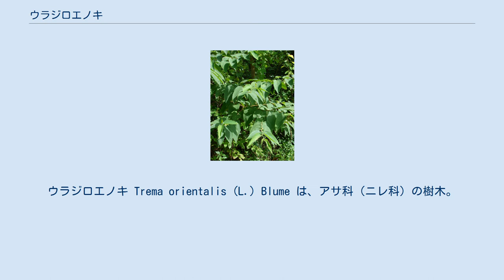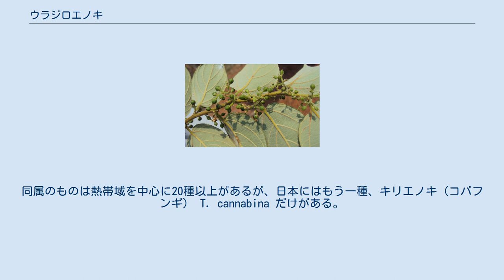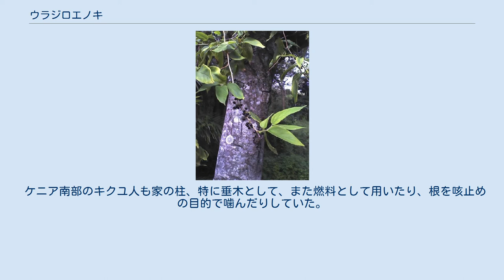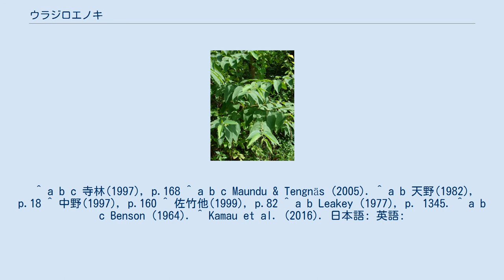ウラジロエノキ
ウラジロエノキ Trema orientalis (L.) Blume は、アサ科（ニレ科）の樹木。
エノキにはさほど似ていない。
成長が早く、アジアの熱帯域におけるパイオニア植物の一つ。
 常緑高木、時に小高木で。
日本では小木だが熱帯では大木になる。
樹皮は灰白色で滑らか。
よく分枝し、枝は横に伸びる傾向が強い。
若枝は灰白色の短毛を密生するが、後になくなる。
皮目は横に長く出る。
葉は二列互生し、細長い枝に密生して付くために対生、あるいは羽状複葉にも見える。
 葉は長さ8-10mmの葉柄があり、葉身は長さ5-12cm、幅2-6cm、卵状長楕円形で先端は長く尾状に伸びて尖り、基部は浅い心形にくぼみ、左右は不対称。
葉質は厚手で、表面には短い毛が多くてざらつき、縁には細かな鋸歯がある。
葉脈は主脈と基部で分かれる二脈の合わせて3脈がよく目立ち、ほかに側脈は4-5あり、それらは表ではくぼみ、裏では隆起して目立つ。
葉裏には伏せた毛が密生して白く見える。
托葉は披針形で長さ4mm、すぐに脱落する。
 春から夏に葉腋から集散花序を出し、多数の小さな花をつける。
花序の長さは1.5-3cm。
花は単性または雑居性で、柄はなくて径約3mm。
核果は卵球形で径3-4mm、無毛で黒く熟す。
 日本では屋久島、種子島以南の琉球列島に見られる。
国外では台湾、中国南部、東南アジア、インド、マレーシア、オーストラリアにまで分布する。
また、アフリカにおいてもセネガルやスーダンから南アフリカ共和国の旧ケープ州にかけての降雨量の多い、2200メートルまでの場所で見られる。
 成長が早くて日当たりのいい場所を好み、林縁や攪乱を受けた場所によく出現する。
特に路傍、開墾後、焼け跡、伐採跡によく出現し、痩せ地での生育がとても良好。
 先駆植物的な性格が強く、東南アジアの照葉樹林帯の焼き畑後にいち早く出現する樹種の一つに挙げられる。
 エノキと同じくアサ科に属するが、属は異なる。
同属のものは熱帯域を中心に20種以上があるが、日本にはもう一種、キリエノキ（コバフンギ） T. cannabina だけがある。
本種ほど大きくならない小高木で、葉質は薄く、裏が白くならない。
また果実は黄色から赤に熟する。
 材は柔らかくて器具や建材に使われる。
成長が早くて10-20年で利用でき、下駄材としてはキリに次ぐ。
樹皮からはタンニンが取れるほか、その繊維から紙が作られる。
 成長が早いことから護岸用に植栽されることもある。
 ケニア南部のキクユ人も家の柱、特に垂木として、また燃料として用いたり、根を咳止めの目的で噛んだりしていた。
ニエリ県においてもやはり根の煎じ汁を喘息に対して用いるとの報告がある。
 ケニア: ^ a b c d e f Barstow (2018). ^ Trema guineensis (Schumach & Thonn.) Ficalho — The Plant List. ^ 以下、主として佐竹他(1999), p.82 ^ 北村、村田(1979), p.255 ^ ちなみに初島(1975)では中高木とされている。
 ^ a b c 寺林(1997), p.168 ^ a b c Maundu & Tengnäs (2005). ^ a b 天野(1982), p.18 ^ 中野(1997), p.160 ^ 佐竹他(1999), p.82 ^ a b Leakey (1977), p. 1345. ^ a b c Benson (1964). ^ Kamau et al. (2016). 日本語: 英語: